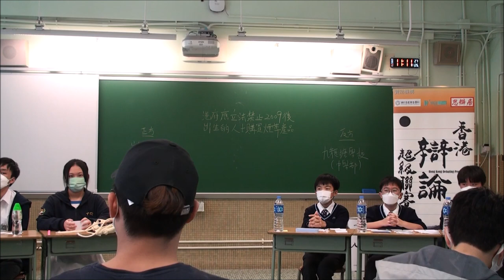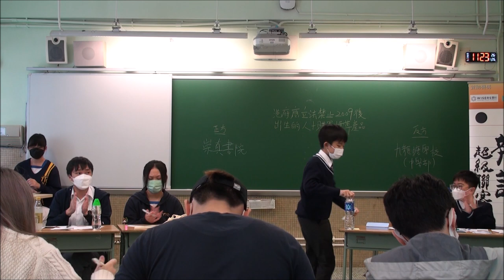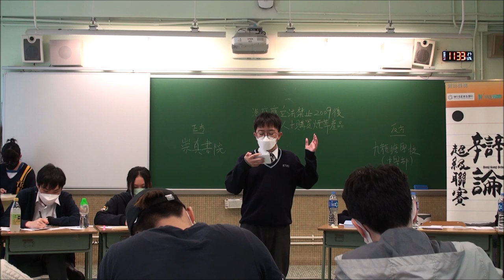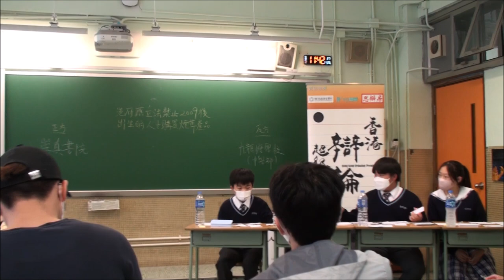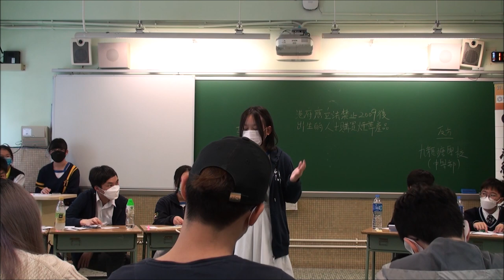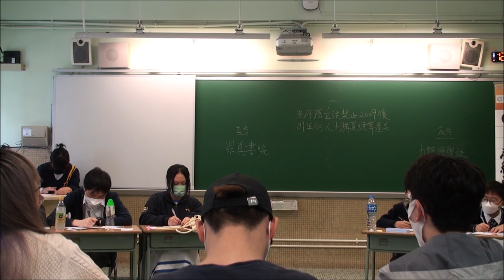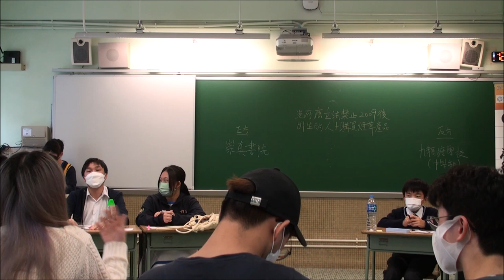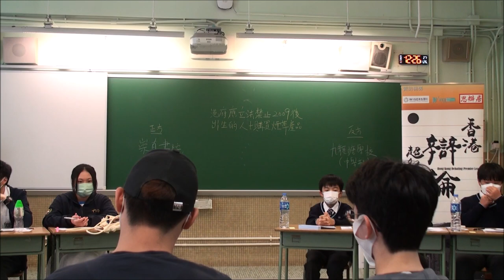202201126＿乙組A賽區_第1輪＿「港府應立法禁止2009後出生的人士購買煙草產品」_ 崇真書院（正方） vs 九龍塘學校（中學部）（反方）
【賽果：0:3】 九龍塘學校（中學部）勝出（分差45）
【最佳辯論員：反二】九龍塘學校（中學部）鄺晉賢同學

喇沙書院
嘉諾撒書院
拔萃男書院
拔萃女書院
聖馬可中學

崇真書院
聖保羅書院

播道書院
協恩中學
華英中學
梁式芝書院